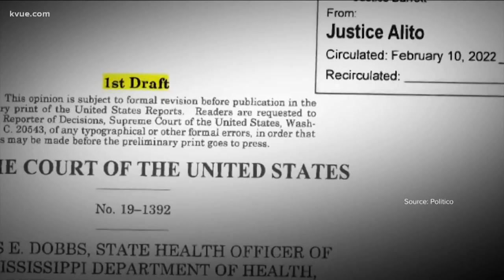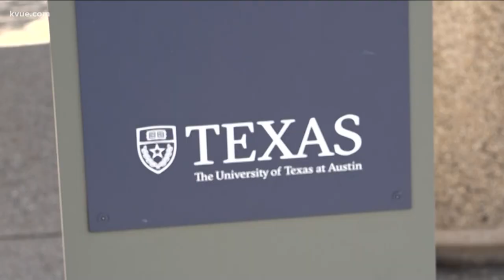UT law professor says privacy rights could be impacted if abortion ruling is overturned | KVUE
Experts say the landmark case Roe v. Wade was decided based on the principle of privacy rights, which has been the basis of many other cases in the roughly 50 years since.